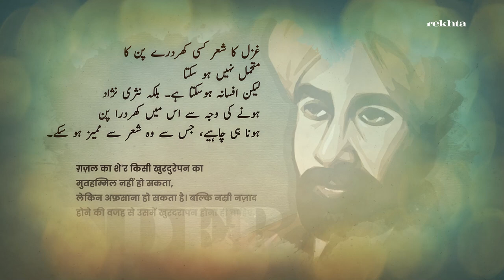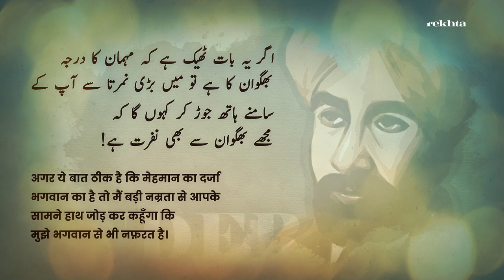Famous Quotes of Rajinder Singh Bedi | Rekhta